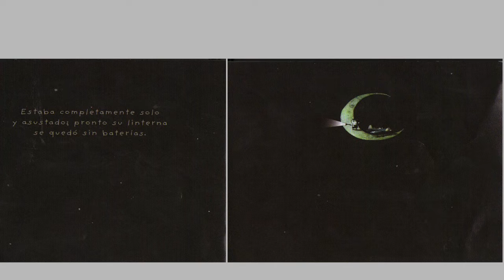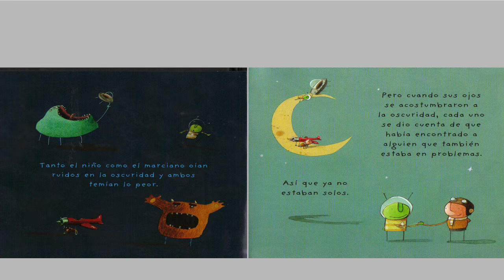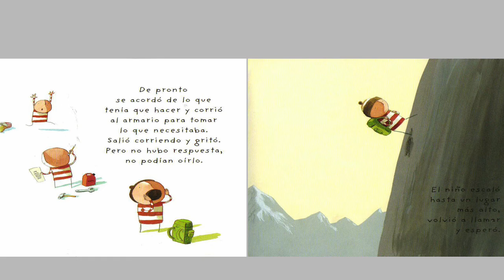De vuelta a casa